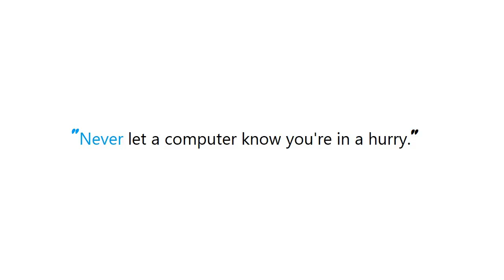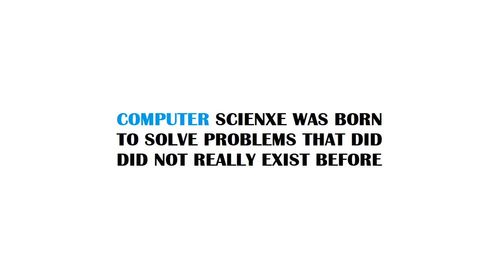PYTHON : Breaking out of nested loops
Guide : [ PYTHON : Breaking out of nested loops  ]